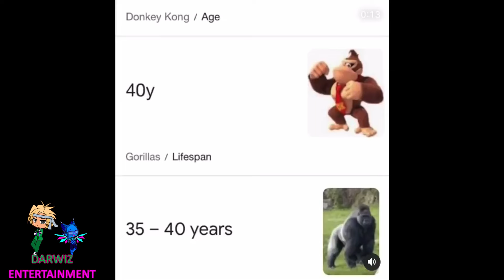Jarvis & Xandra React To Memes (Gacha Club)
My newest project of all time. It's time for meme review with Jarvis and Xandra.

Starring casts: Jarvis & Xandra
Cameo casts: Jason, Wanda, Jax, Kora, Professor Digital, Dave Drone, Shen, Cassidy, Snow, Frostine, Iroha, Dasco (the afro guy), Keane The Kitty Cat, and Enigma.

Music ending credit I used: Shin Sangokumusou 7 (Dynasty Warriors 8) OST - Jin - Introduction ALTERED BLUE II. Introduction HQ